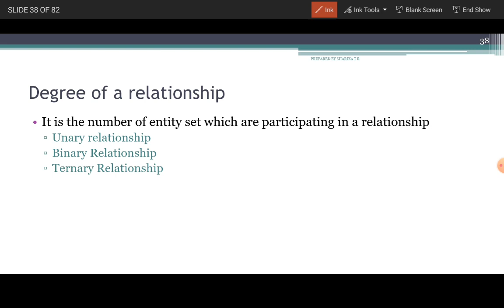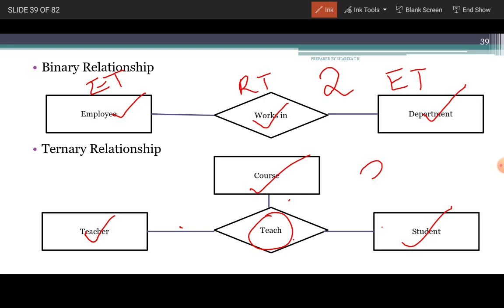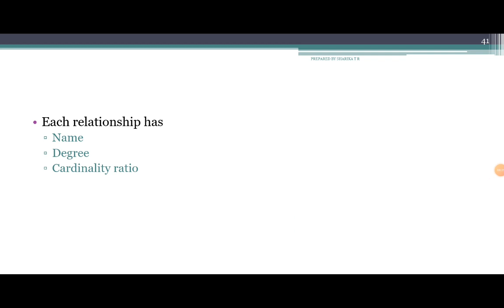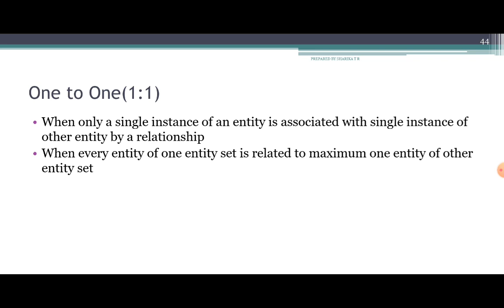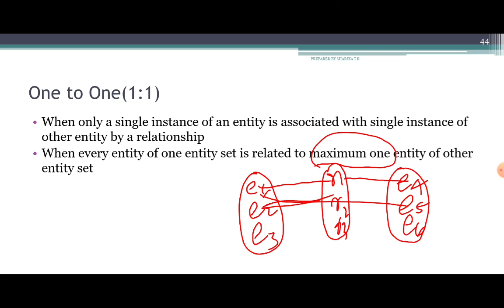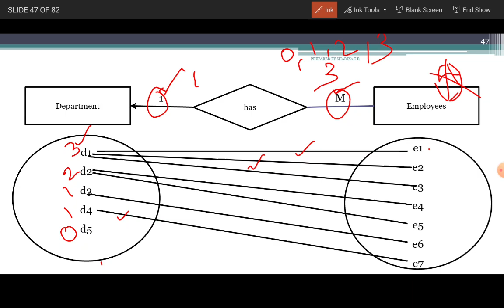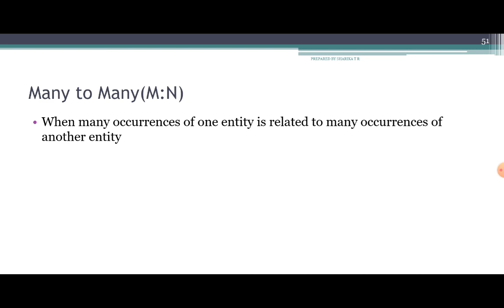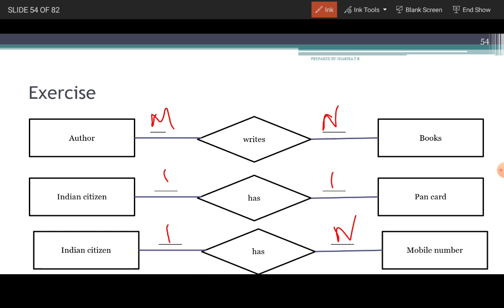Degree and Cardinality ratio_ER diagram _DBMS_Module1